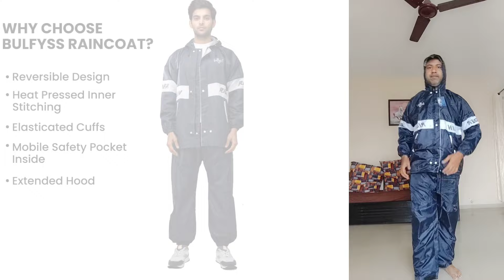Top 5 Best Raincoat In India 2024 | Best Raincoat Under 1000 For Men | Raincoat For Bikers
best raincoat for men 2024⚡sabse aacha raincoat kaun sa hai ?

Duckback raincoat
Zeel Raincoat
CLOWNFISH
Bulfyss Raincoat

top 5 best raincoat in india 2024
5 best raincoat in india 2024
best raincoat in india 2024
5 best raincoat,best raincoat
top raincoat
best raincoat for mens 2024
raincoat for mens
raincoat for mens 2024
best raincoat under 1000 for mens
raincoat for bikers
rain jacket
best raincoat for bikers
raincoat under 500
raincoat under 1000
raincoat prices
raincoat reviews
best raincoat for monsoon,
raincoat for men
best mens raincoat,
atest raincoat 2024